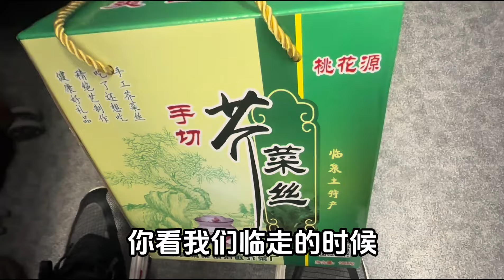上海小伙带着老婆从合肥坐动车回苏州，感慨真是捡了芝麻丢了西瓜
路在何方？